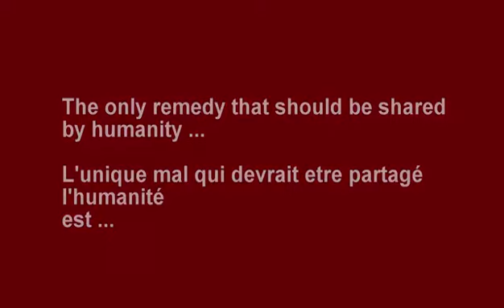Lachen ist ansteckend